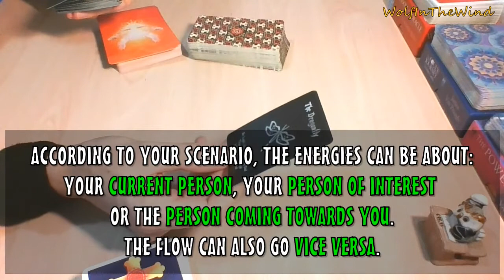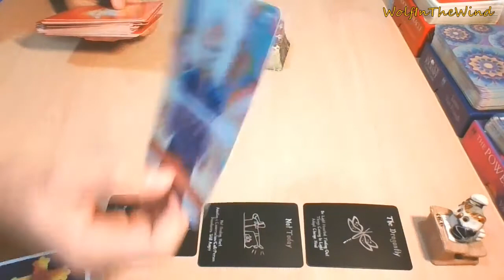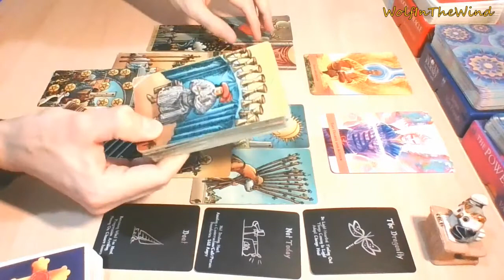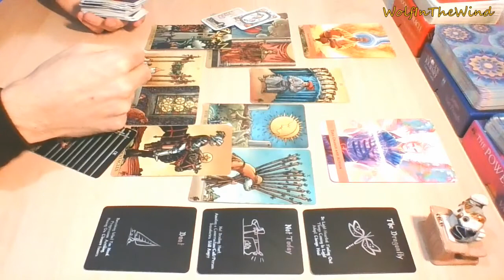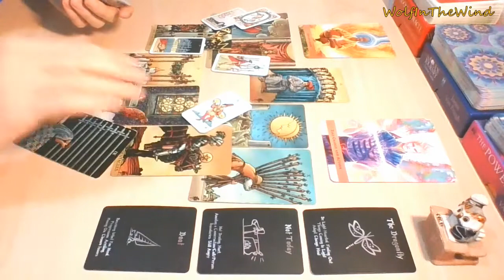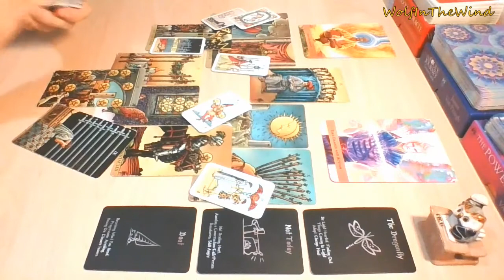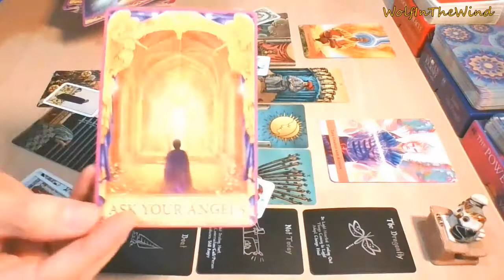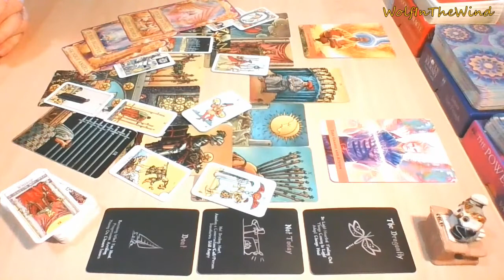SAGITTARIUS September 2021 | 'I'm wide awake & I can see the perfect sky is torn!' | Love Tarot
This is a quick General Love Tarot Reading for Sagittarius Sun, Moon, Rising & Venus. Whenever you watch this take what resonates, leave what doesn't.

- WITW